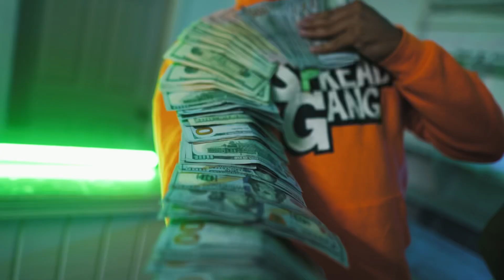Lil Kam X Ysn Marrr - Goooo (Official Music Video) Shotby🎥 @JLENS1_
Lil Kam X ysn marrr Goooo “ ( Dir. by @canoncaleb )

Credits:
Prod . By
Directed by : @Jshootin

Official Channel of YSN MARRR & LIL KAM